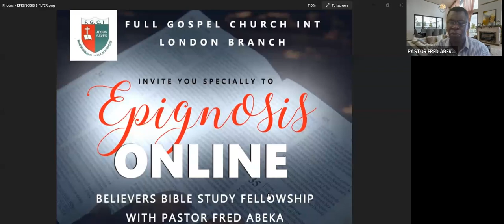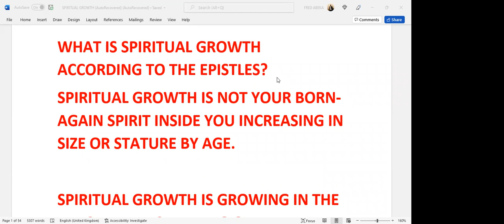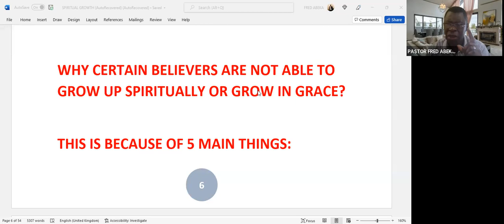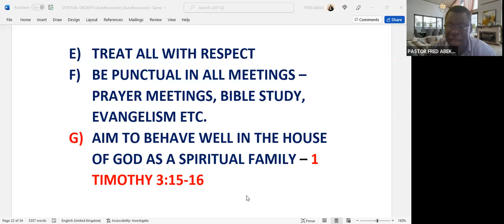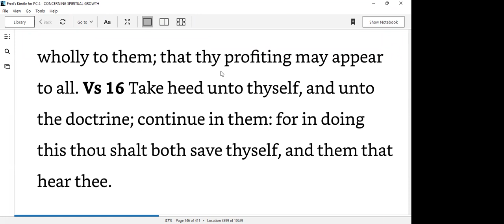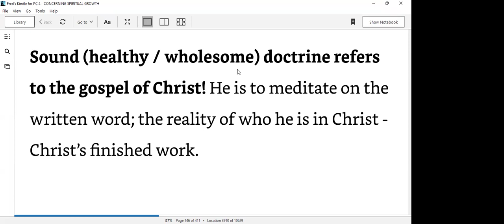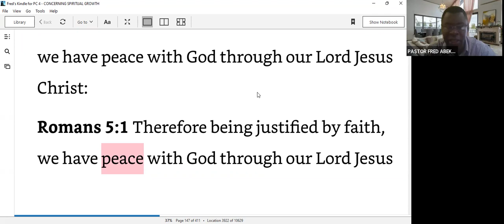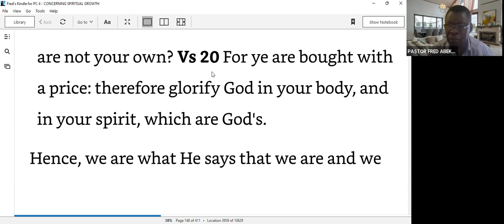EPIGNOSIS DAILY-TEACHING DEVOTIONAL-REV. FRED ABEKA - SPIRITUAL GROWTH-PART 38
Topic: FGCI LONDON BRANCH -EPIGNOSIS DAILY-TEACHING DEVOTIONAL-REV. FRED ABEKA - SPIRITUAL GROWTH-PART 38
Date: May 16, 2022 12:00 PM London